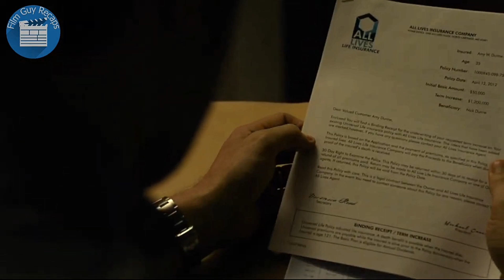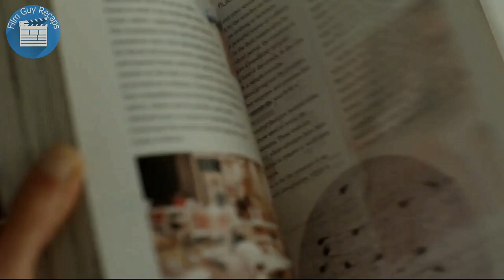Evil Genius Wife Takes Revenge On Cheating Husband In The Most Unexpected Way | Movie Story Recapped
In this movie story recapped, an evil genius wife takes revenge on her cheating husband in the most unexpected way.

gone girl 2014 movie story recapped
gone girl 2014 movie recap
gone girl 2014 story recapped